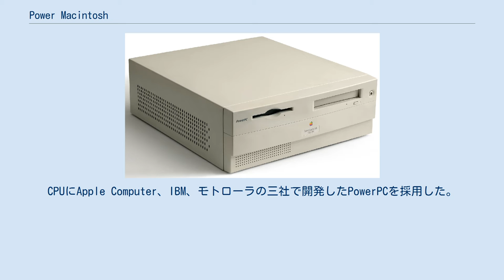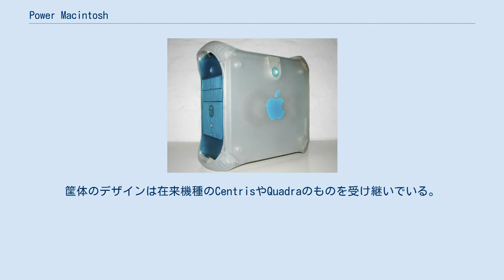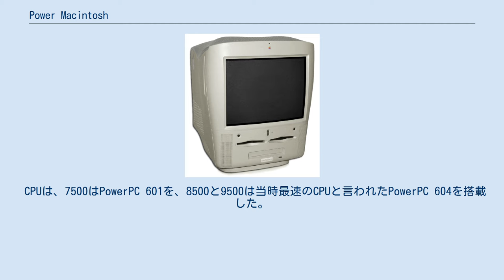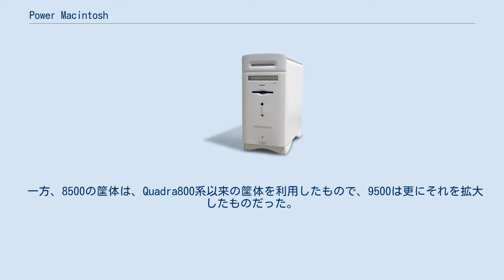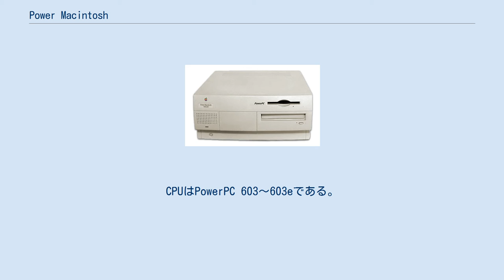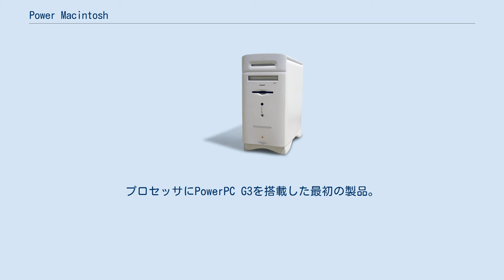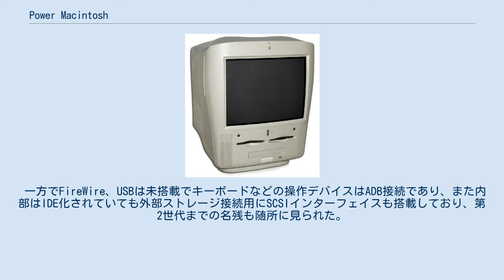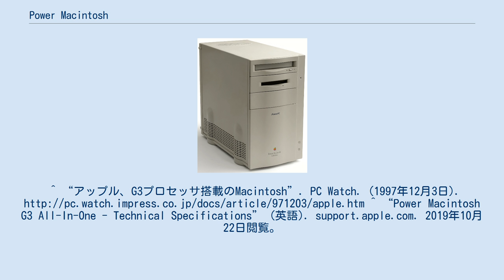Power Macintosh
PowerPCを搭載した最初のモデルであるPower Macintosh 6100 Power Macintosh（パワーマッキントッシュ）は、Apple Computerが開発、販売していたデスクトップパソコンの製品群である。
CPUにApple Computer、IBM、モトローラの三社で開発したPowerPCを採用した。
PowerPC G4を採用した機種からはPower Macと改称された。
 Mac OS 9以前の時代、Macintoshのオリジナルである680x0系CPUのマシンとバイナリ互換はないが、Mac 68Kエミュレータを搭載しており、一部のシステムに密着したソフトを除くほぼ全てのソフトが使用できた。
しかし性能を引き出すためにはPowerPC用にコンパイルする必要があった。
一部のソフトにおいて、68KとPowerPCの両方でネイティブに実行できる二種類のバイナリを含んだファットバイナリ形式で配布されたのはこの時期である。
 Power MacintoshシリーズはかつてのApple Computerの主力製品であった。
製品のラインナップは比較的豊富で、ミッドレンジからハイエンドまでをカバーした。
略称はPowerMacで、後にこれが正式な名称となった。
一部を除いてセパレート型のデスクトップで、複数のメモリスロットや拡張スロットを持ち、拡張性が確保されていた。
また多くの製品でプロセッサのアップグレードが可能であり、実際に多くのCPUアクセラレータが発売され、製品寿命の延長に一役買った。
 製品構成はより入門者向けのPerformaが大量のソフトウェアをバンドルしていたのに対して、システムなど最小限のソフトウェアがバンドルされているだけのシンプルなものであった。
 G3以前の機種では4桁のナンバーにより機種をわけた。
最初の数字は筐体の形状を表しており、6xxxはピザボックス型（薄型デスクトップ）、7xxxは厚手のデスクトップ型、8xxxはミニタワー、9xxxはフルタワーである。
次の3桁はその機種の世代や位置づけを表し、x100は第一世代、x500は第二世代の前半、x600は第二世代の後半である。
 この命名規則は全機種に必ずしも当てはまるものではなく、廉価型やPerforma系の機種には多くの例外がある。
 またG3以降はこの命名法は適用されなくなり、Blue & White以後は筐体の種類も一本化された。
 Power Macintosh 6100,7100,8100はPower Macintoshシリーズ最初の製品である。
プロセッサにはPowerPC 601シリーズを採用した。
筐体はそれぞれ、6100がピザボックス、7100がデスクトップ、8100がミニタワーである。
筐体のデザインは在来機種のCentrisやQuadraのものを受け継いでいる。
拡張スロットにNuBUSを使用している唯一の世代であることからNuBus PowerMacと通称される。
 設計は、従来の68KアーキテクチャからPowerPCアーキテクチャへの移行を円滑にするべく、互換性を重視したものになっている。
拡張スロットにはNuBusを採用、メモリーは72pin SIMMを二枚組で使用することによって64bitのバス幅を確保している。
これらは68K Macのユーザーが、これまでの投資を無駄にすることなく新アーキテクチャーへ移行できるようにとの配慮である。
一方でこうした互換性重視の設計が、PowerPCアーキテクチャが本来の性能を発揮することの妨げになっていたという側面もある。
 このシリーズではプロセッサーはロジックボードに直付けされているが、601PDSスロットにCPUアクセラレータを挿すことによって、G3及びG4へのアップグレードも可能である。
 継承元同様、6100はボディのラッチのみで筐体を解放できるドライバーレス構造、7100もドライバー1本で簡単に解放できた。
それに対し、8100は既に悪評の高かった「カバーを全て外し、ロジックボードを外さないと筐体内にアクセスできない」Quadra800系のボディであった。
 第1世代の3シリーズに続いて発売された。
68k Macから引き継いだ設計を一新し、新たなデザインとなったPower Macintoshシリーズである。
 ロジックボードの設計はNuBusやSIMMといった旧弊化した機構を排除し、PCIと168pin FPM DIMMメモリーを新たに採用した。
これ...